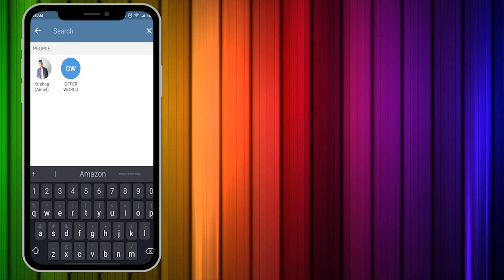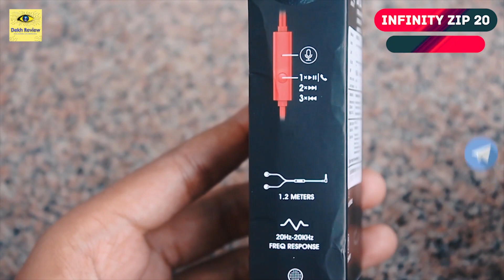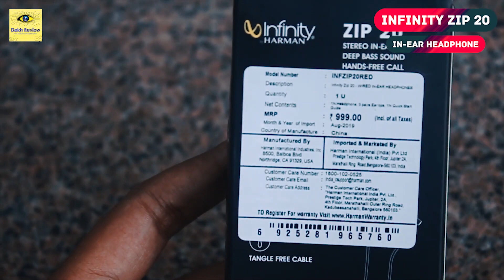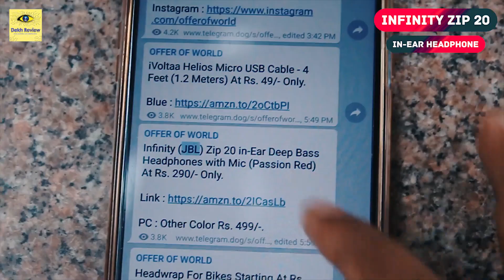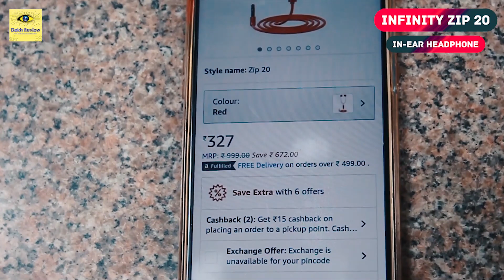(₹290) JBL Infinity Zip 20 Earphones | Unboxing | Review | Trick | Dekh Review (Hindi/Urdu)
Es Video Mai Main JBL Infinity Zip 20 Earphones Ka Unboxing Aur Review Kiya Hu. Sath Mai Trick V Bataya Hu Kise ₹290 Mai Purchase Kiye Hai.

❤❤ Important Links ❤❤

▶▶ Infinity (JBL) Zip 20 (Passion Red)

▶▶ Infinity (JBL) Zip 20 (Mystic Blue)

▶▶ Infinity (JBL) Zip 20 (Charcoal Black)